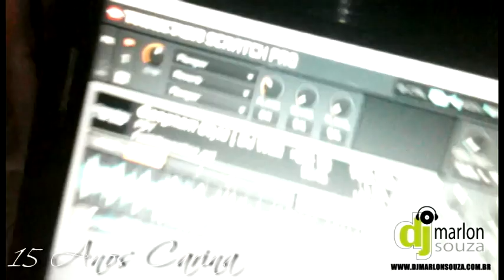Aniversário de 15 Anos de Carina Souza Poubel Tostes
Realizado dia 27 de Outubro de 2012 no Espaço Verde em Itaperuna-RJ.